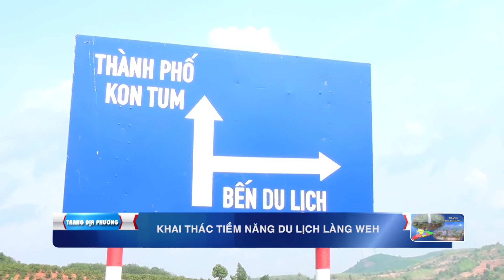KHAI THÁC TIỀM NĂNG DU LỊCH LÀNG PLEI WEH, XÃ IA CHIM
Kênh youtube chính thức của truyền hình thành phố Kon Tum.
Bản quyền thuộc về Trung tâm VHTTDL&TT thành phố Kon Tum.
Cảm ơn tất cả khán giả đã ủng hộ kênh.